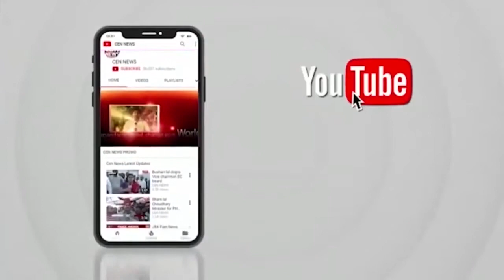'मैडम का खाता था खाली, सुधीर के नाम पर थी कार'...करोड़ों की प्रॉपर्टी वाली सोनाली क्या कंगाल थीं?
Sonali Phogat Murder: 'मैडम का खाता था खाली, सुधीर के नाम पर थी कार'...करोड़ों की प्रॉपर्टी वाली सोनाली क्या कंगाल थीं?